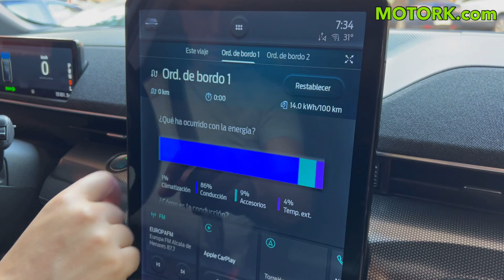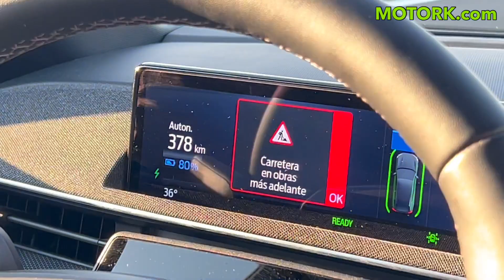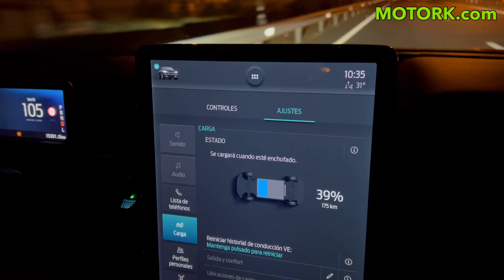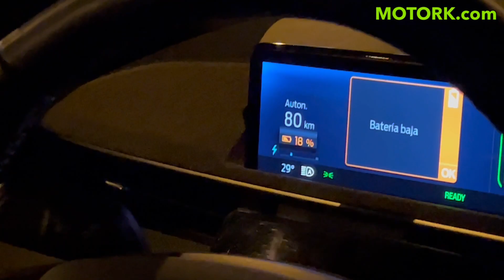¡INCREÍBLE AUTONOMÍA! Ford Mustang Mach e GT 487 CV ¿SUV eléctrico NO puede ser EFICIENTE? MOTORK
Hoy en MOTORK tenemos una prueba muy interesante con uno de los mejores coches eléctricos 2022. Se trata de la prueba de autonomía real con una carga con el Ford Mustang Mach e GT. En MOTORK ya hemos puesto a prueba varios modelos de la gama Mustang Mach e y en todos ellos nos han demostrado ser unos vehículos muy eficientes, consiguiendo unos resultados espectaculares en cuanto a consumo y autonomía. Pero en el caso de este Mach e GT que tiene unas prestaciones muy superiores a sus hermanos ¿conseguirá recorrer un gran número de kilómetros? ¿o por lo contrario sus prestaciones serán un hándicap? No esperes más y dale al play para saber cuántos kilómetros tiene de autonomía este Mustang Mach e GT...

En MOTORK, estamos especializados en realizar pruebas de eficiencia a coches eléctricos e híbridos enchufables y ya hemos podido someter a nuestras pruebas de autonomía y consumo a 100 modelos distintos. Nuestras pruebas son iguales para todos los vehículos que probamos en el canal. Con la única diferencia de que contamos con pruebas específicas para coches 100% eléctricos y otras para coches híbridos enchufables.

En MOTORK podemos ayudarte a conseguir la mejor oferta para el coche eléctrico o híbrido enchufable que estás buscando. En nuestro canal MOTORK en Youtube podrás encontrar las mejores pruebas de vehículos eléctricos: revisiones, consumos, autonomía, viajes, carga, etc…

En MOTORK podemos ayudarte a encontrar la mejor oferta para el coche eléctrico o híbrido enchufable que estás buscando.